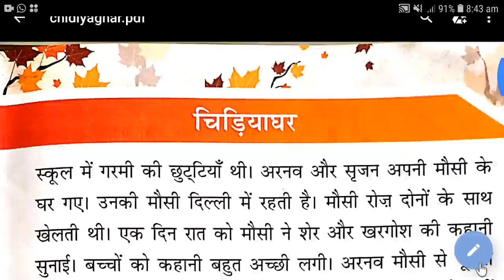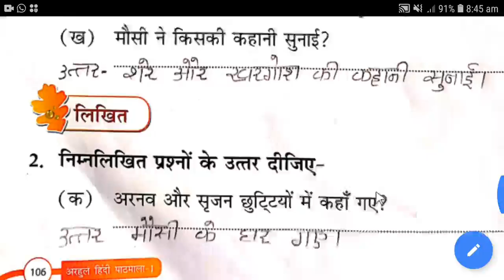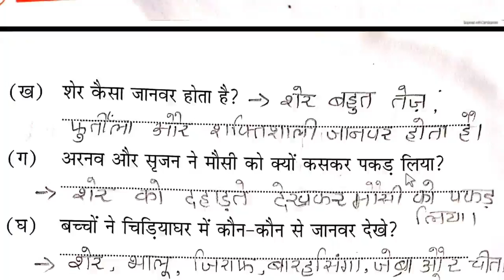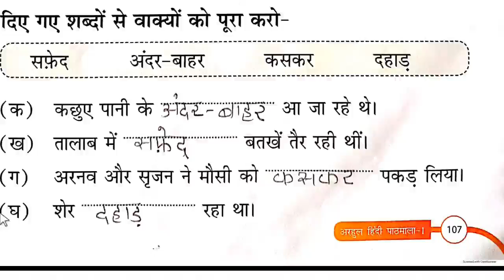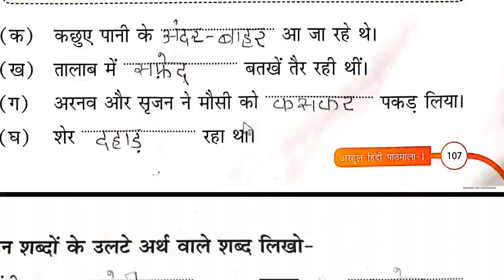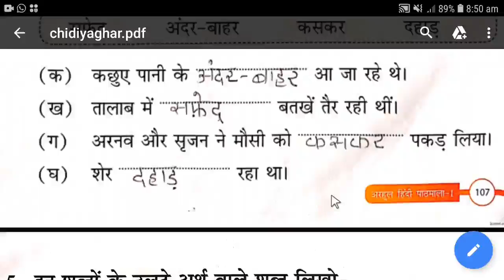STD 1 HINDI CHIDIYA GHAR PART 2